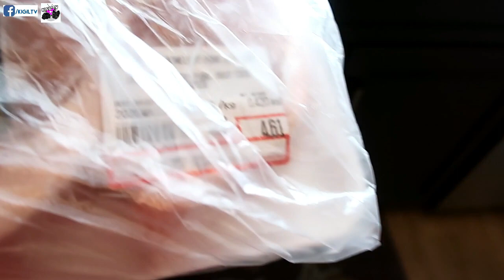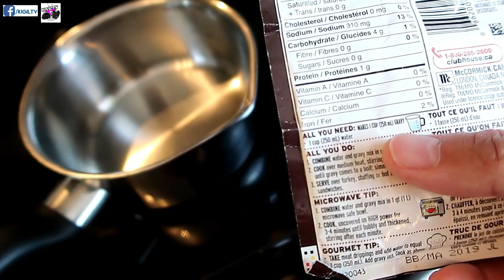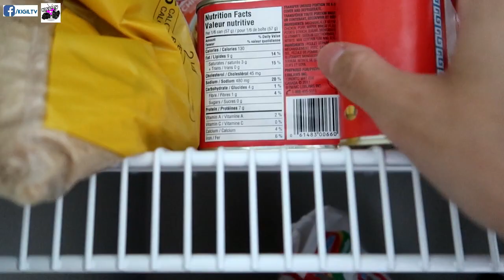NABANGGA KO ANG KOTSE AT GARAHE! 😣 | FAILED PORKSTEAK | DAY IN A LIFE OF AN ER NURSE IN CANADA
At eto na nga mga bes, lagot tayo kay mommy at daddy dahil nabangga ko lang naman ang bagong garahe at kotse namin! NAKAKALOKA!